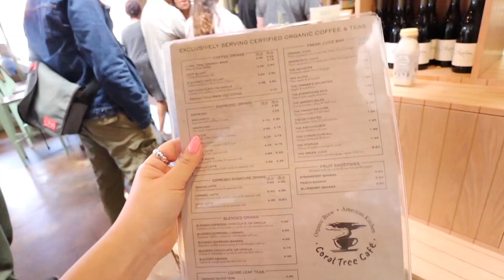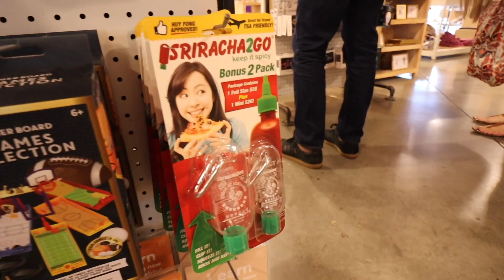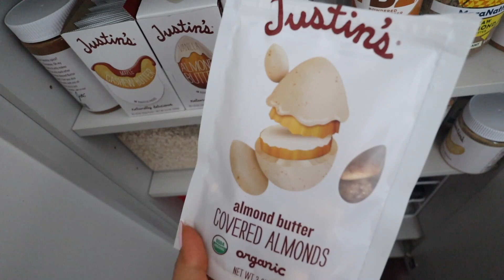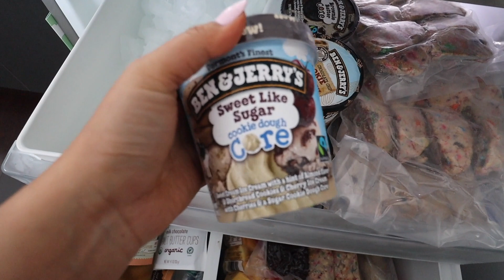summer weekend in my life!!